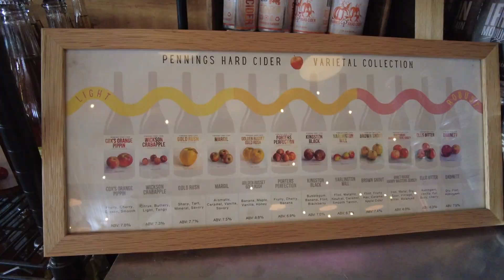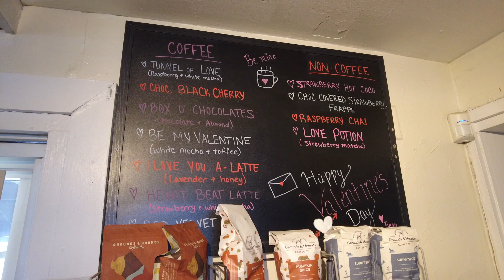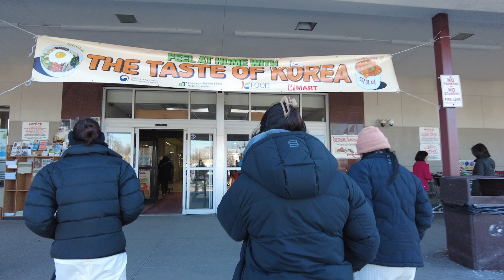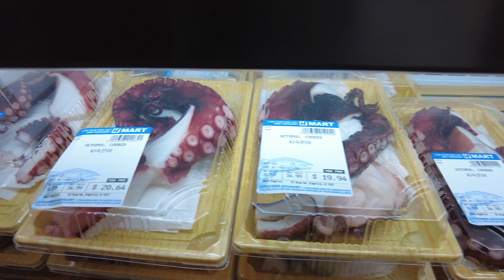nj vlog | judy's birthday weekend ✿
hi friends! come along with me & my friends as we head to north jersey to celebrate judy's birthday weekend hehe :)